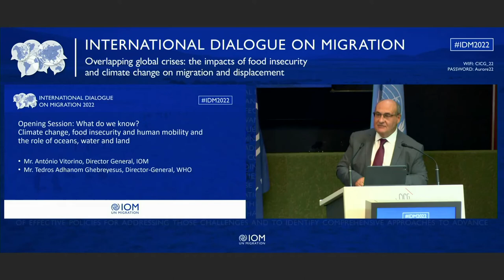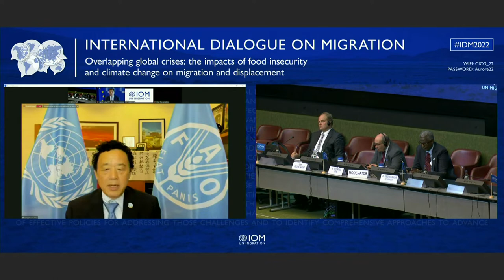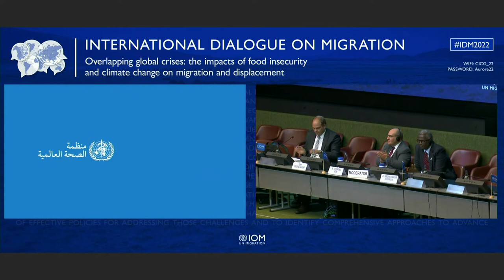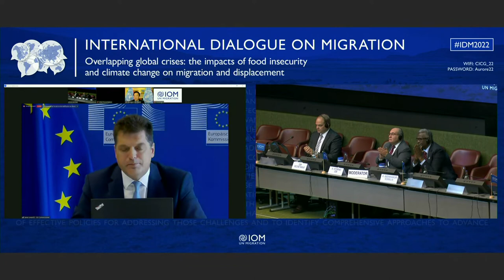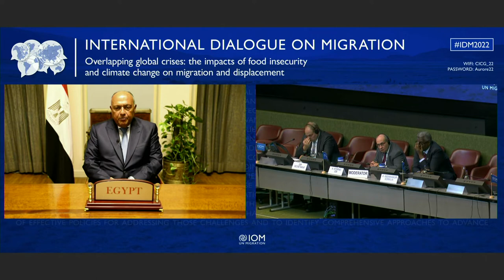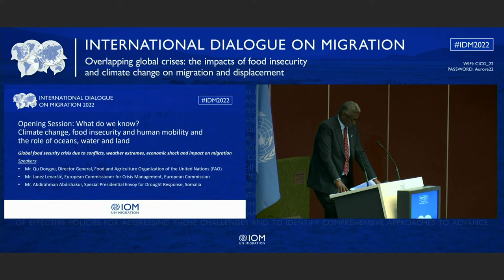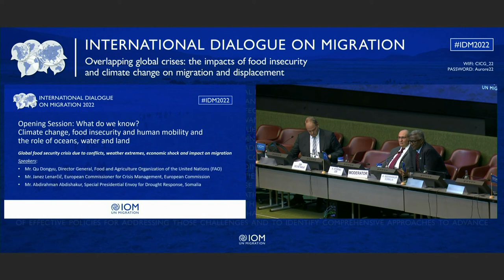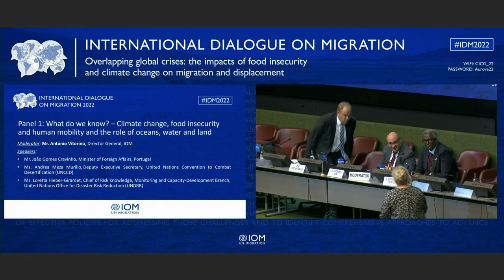IDM 2022 - Day 1 - Opening Session (SP)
Global food security crisis due to conflicts, weather extremes, economic shock and impact on migration

The Second International Dialogue on Migration Session of 2022 took place on October 24-25th in Geneva, Switzerland.

The session takes place in the lead-up to the 27th Conference of the Parties of the United Nations Framework Convention on Climate Change (COP27), taking place in Egypt, and building on the successful outcomes of the first International Migration Review Forum, to strengthen action to address the complex interlinkages between climate change, food security and human mobility. IOM understands these links through the wide lens of human security and is committed to putting vulnerable people at the center of its responses. Food security, water security, environmental security and livelihood security are all affected by climate change and can influence mobility patterns. 2022 has witnessed the combined impacts of climate change and food insecurity, and the proliferation of acute situations across the world, leading to disruption in food supply chain and rising prices of grain, fertilizer and energy. This has resulted in compounded risks for communities already under severe stress, especially in low-income countries, and lead to protracted displacement and increased humanitarian needs. These situations call for longer-term development, adaptation and disaster risk reduction policies to avert and minimize displacement, strengthen the resilience of migrants and communities and promote sustainable societies and livelihoods.